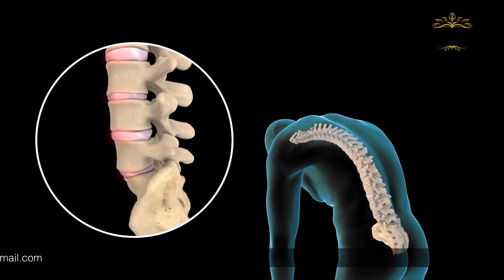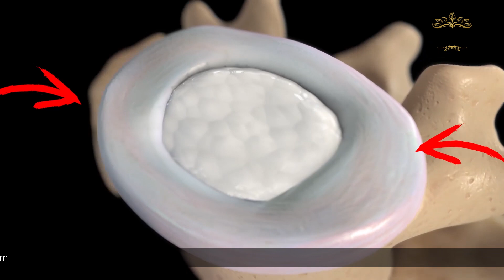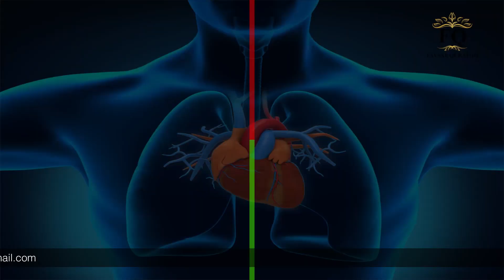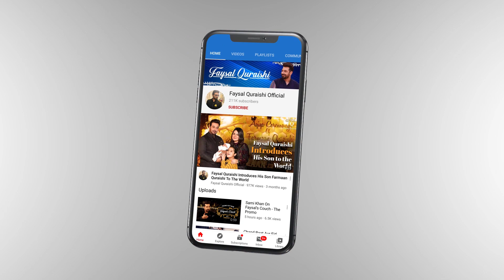Advances in Stem Cells Therapy - A conversation with Dr. Salma H. Khan, MD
Faysal Quraishi in conversation with Dr. Salma H. Khan, MD., American Board of Nuclear Medicine and American Board of Radiology certified Radiologist and Nuclear Physician, and an expert in Stem Cells Therapy, who practices in Beverly Hills, California.

Follow Faysal Quraishi on his social media platforms.